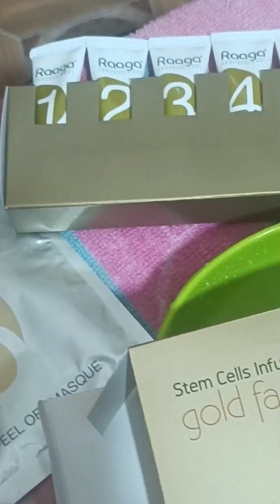Raga gold facial full video tutorial😍